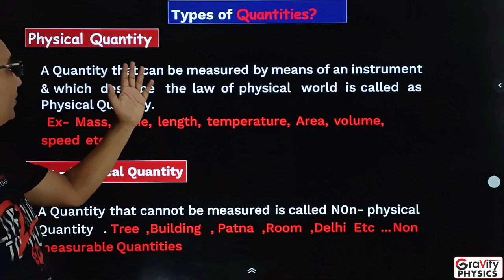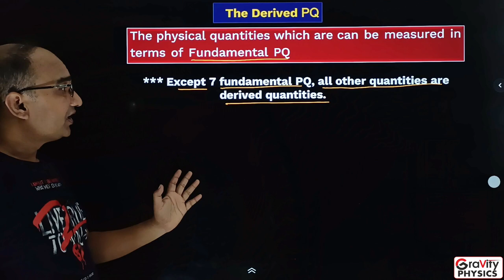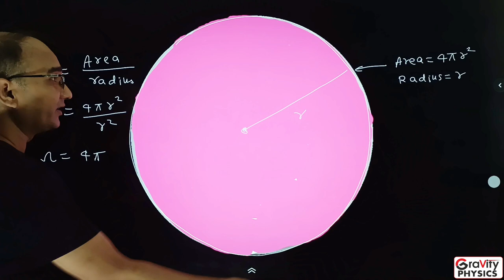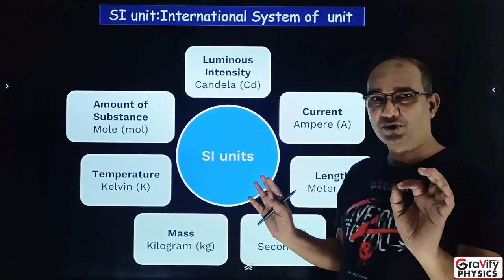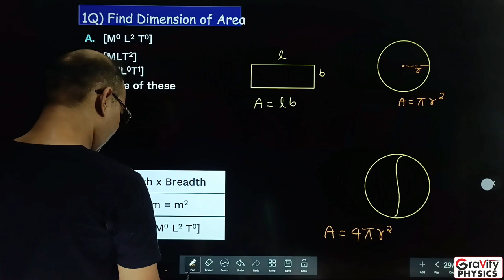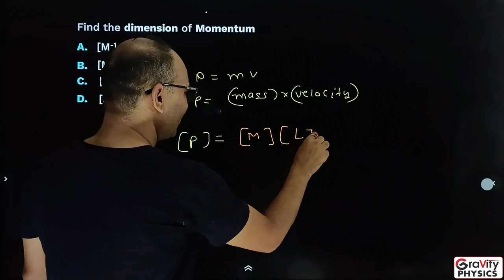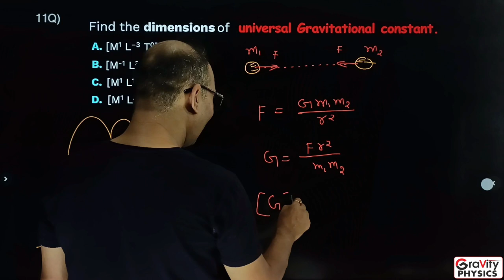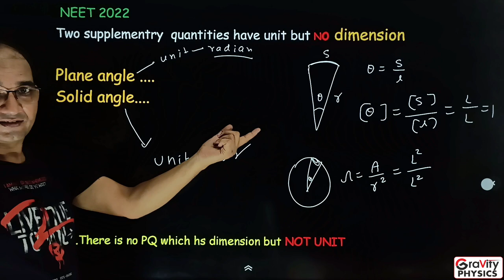L01 II Unit & Dimensions II Er S Kumar II Gravity physics